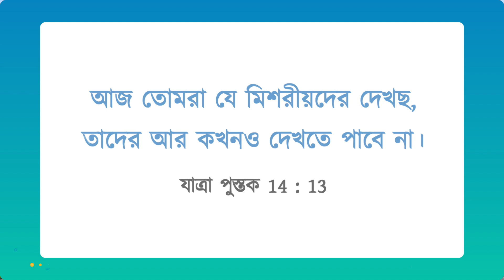যীশুর সাথে চলা | ভাই মোহন সি লাজারাস | নভেম্বর 24 | Bengali